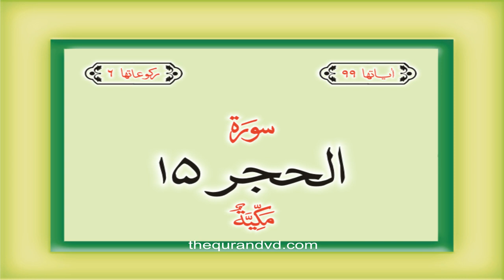Surah Al-Hijr with Urdu translation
Surah Al-Hijr is the 15th chapter of the Quran. It consists of 99 verses and is named after the mention of the rocky land of Hijr in the surah. The surah addresses the stories of various prophets, including Prophet Ibrahim (Abraham) and the people of Thamud. It emphasizes the importance of following the guidance of Allah and warns against the consequences of disbelief and disobedience. Surah Al-Hijr also highlights the power and mercy of Allah, as well as the certainty of the Day of Judgment. It encourages believers to seek guidance from the Quran and to remember the lessons from the past.